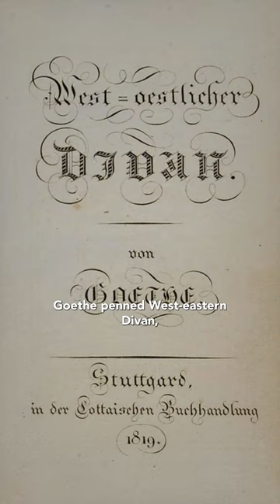Scheherazade in Literature & Art: Cabinet of Curiosity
In 1892, Adolf Closs created the iconic lithograph after the painting “Scheherazade and Sultan Shahryar...” by Ferdinand Keller.

The location of this oil on canvas painting created by the renown Orientalist in the 1880, is now a mystery. It is not claimed by any public institution, and probably belongs to a private collection...

The location of one of the original lithography prints isn’t a secret, though. Find it at Cabinet of Curiosity.

Discover more curious facts about Scheherazade and the “1001 Nights” in our video blog with Reed Khulusi.